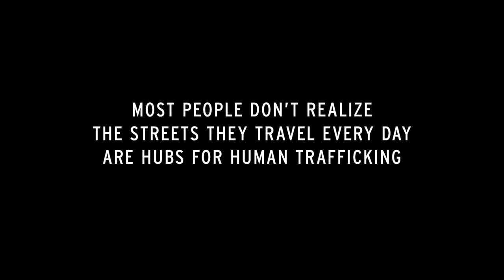LookAgainLA: Street sign hack film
The signs of Human Trafficking are all around us, including the roads we travel every day.